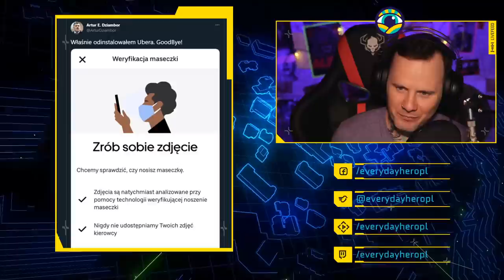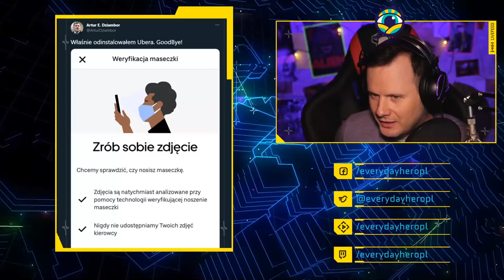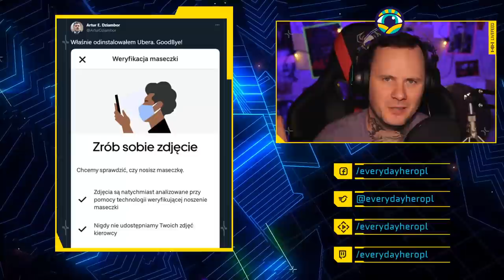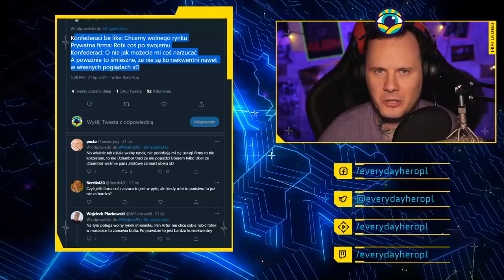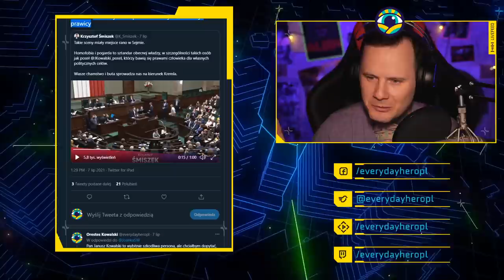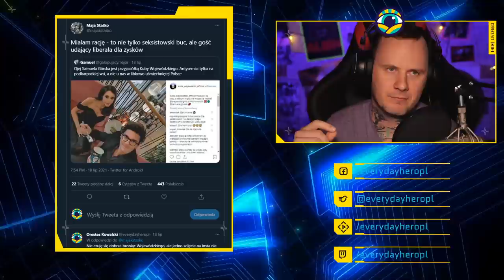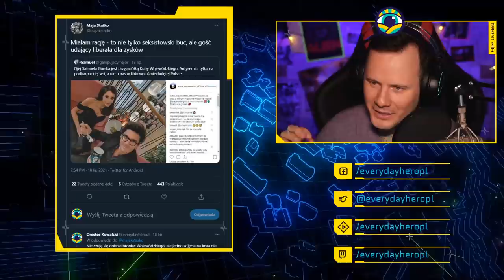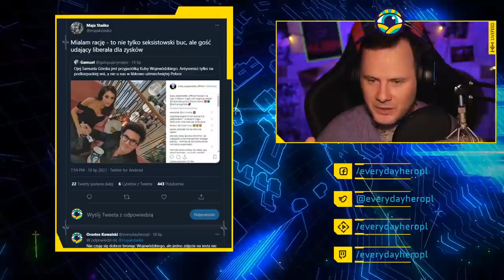Problematyczne wpisy lewicowych aktywistów na Twitterze │ Maja Staśko, Krzysztof Śmiszek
Sprawdzam poziom debaty w lewicowej bańce na Twitterze.

Wstęp: (0:00)
Dziambor i Wolny Rynek: (7:38)
Homofobia: (13:06)
Maja Staśko i Kuba Wojewódzki: (18:58)
Podsumowanie: (26:10)